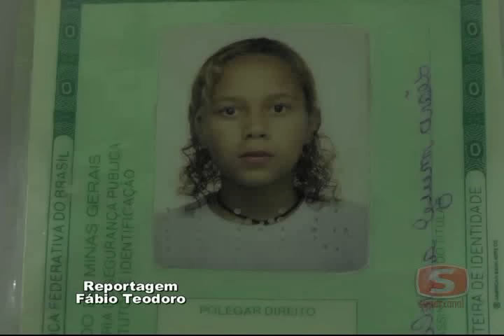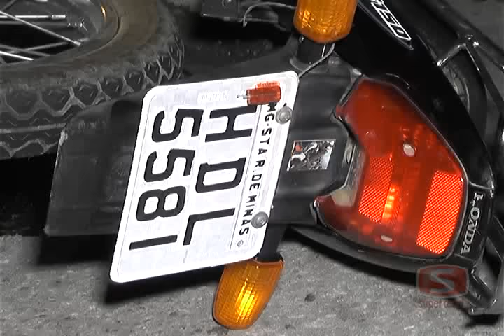Acidente mata uma pessoa e deixa dois feridos na BR – 116